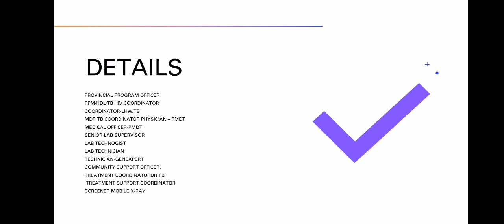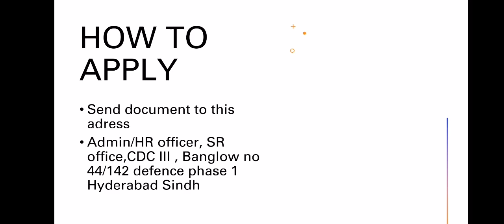Jobs in SINDH GOVERNMENT TB CONTROL PROGRAM